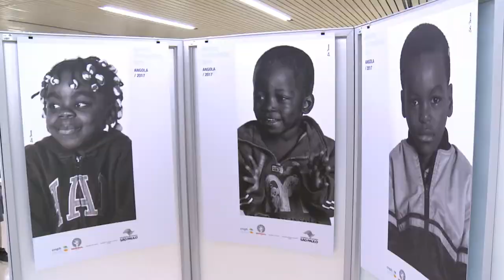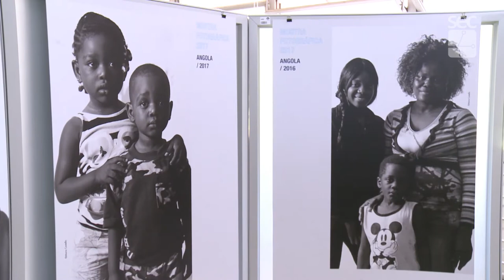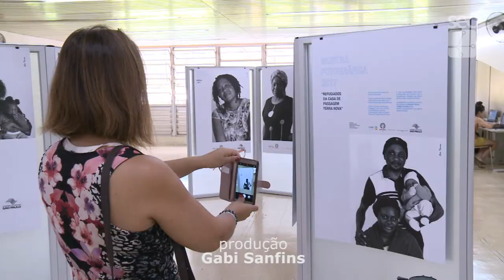Registro Geral - Exposição Fotográfica "Refugiados"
vídeo gravado em 19 de março de 2018
abertura da exposição na Biblioteca Central Cesar Lattes